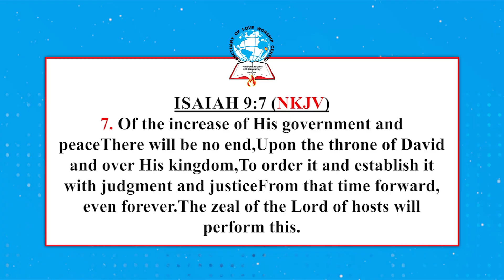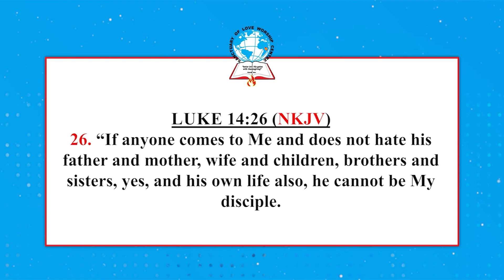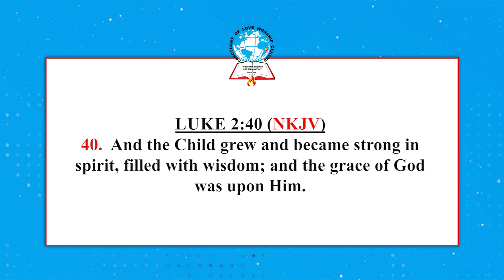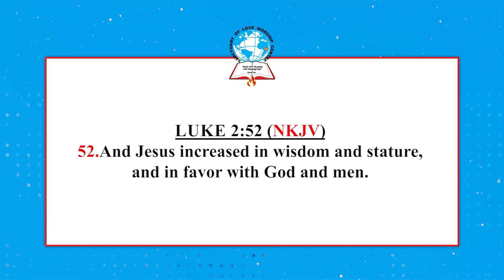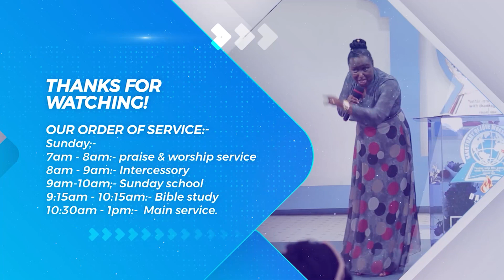Living Faith || Setting a Discipleship Standard -Rev. Purity Mutwiwa.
Living Faith coming to you through JCCTV every Tuesday at 5:30pm, we get to hear from our very own Rev. Purity Mutwiwa of Sanctuary of Love Worship Center - Dandora as she ministers into our lives.
May we receive spiritual nourishment as we tune in.
Baraka!

You can find JCC TV on Signet through any free to air decoder, on Zuku Digital channel 880,

Account:  JCCTV

Call/Text:
23378   ( short code )
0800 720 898    (Toll free)